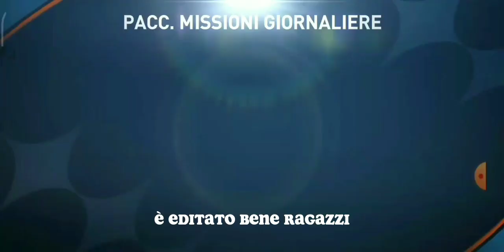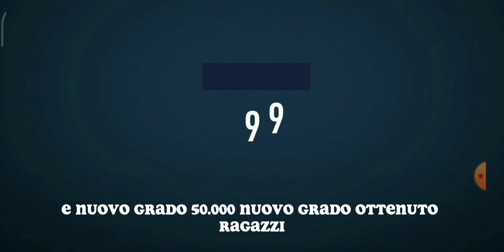Finalmente portiamo DUE GIOCATORI A OVERALL 100 * LEGGENDARIO* - Fifa Mobile ITA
CODICE CREATORE: etixmax SU FORTNITE (EPIC GAMES)

CODICE CREATORE: etixmax SU SQUAD BUSTERS (SUPERCELL)

Discord: cercate Etix MaxYT #5697